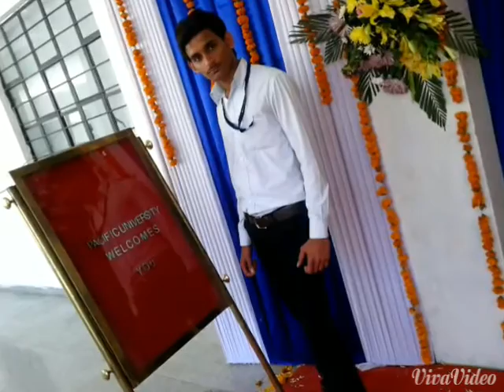Geetanjali medicity......1013 Udaipur.